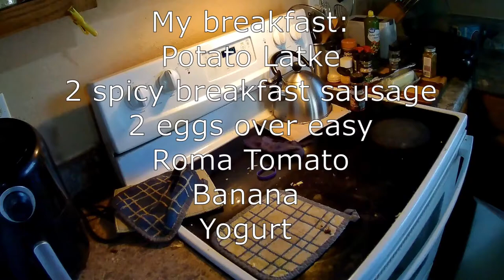My over easy breakfast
This has been my regular breakfast for a while:
Potato Latke
2 spicy breakfast sausage
2 eggs over easy
Roma Tomato
Banana
Yogurt

Montreal Chicken seasoning